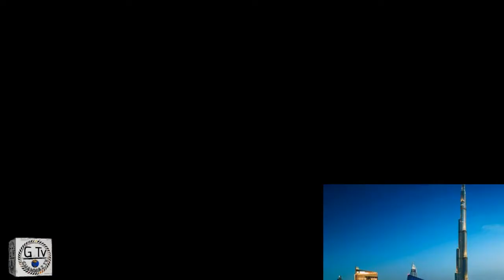Biden warns Iran over nuclear deal / Iranian Supreme Leader Ali Khamenei also stood firm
US President Joe Biden has warned Iran to end its nuclear enrichment, otherwise sanctions will be tightened and the consequences will not be tolerable for Iran. Iranian President and Supreme Leader Ali Khamenei has strongly condemned the US statement and made it clear that if sanctions are not lifted, our position on the nuclear issue will be even tougher.